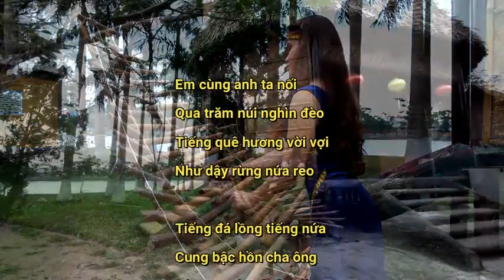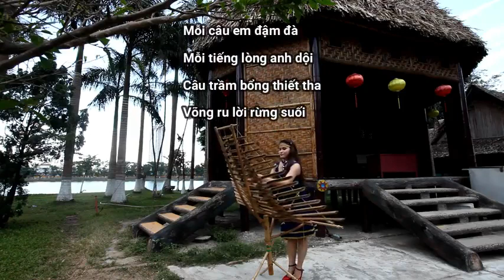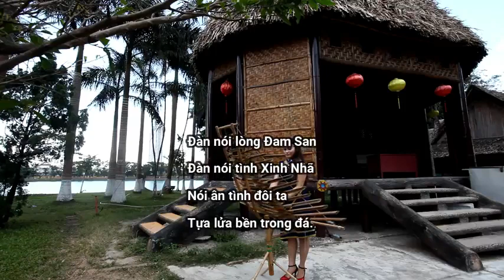QMT716 ĐÀN T' rưng Quang Minh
Thơ Huy Cận, nhạc Nguyễn Viêm, Karaoke Hà Nguyệt...